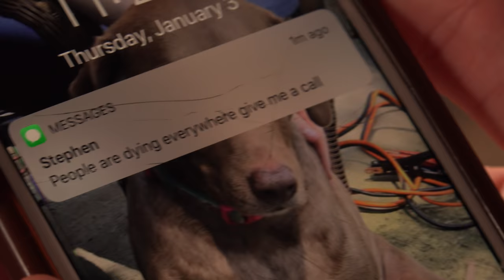Bird Box - Short Film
Bird Box - Short Film. Based off Netflix Original's Bird Box starring Sandra Bullock and directed by Susanne Bier.